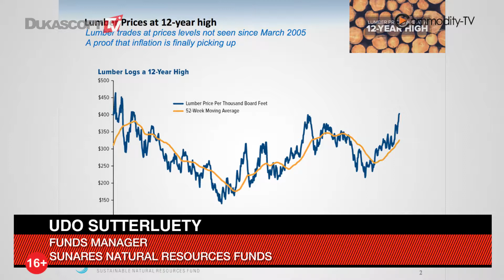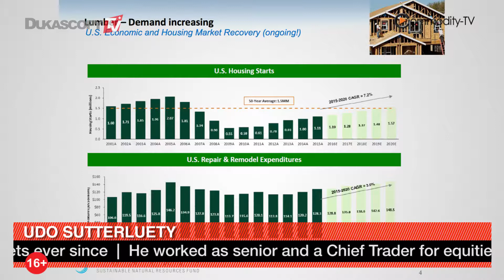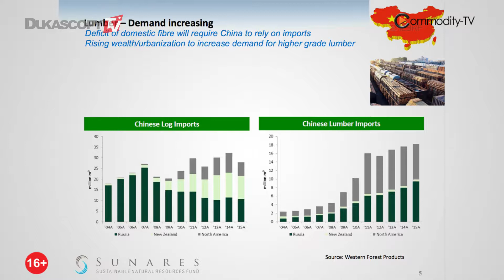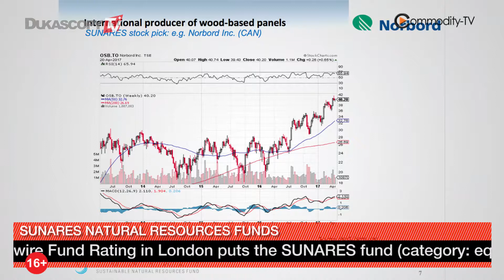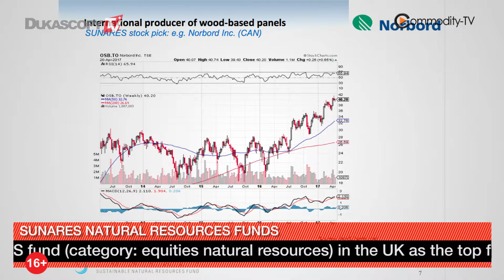Invest In Lumber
Инвестиции в древесину уже стали реальностью, а цены стабильно растут. Удо Суттерлуэти, Sunares Natural Resources Funds.